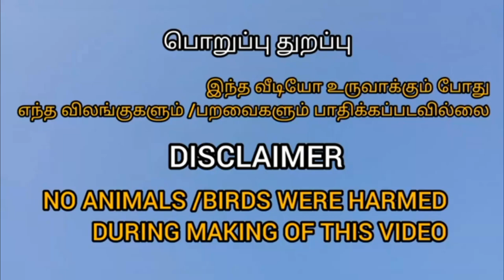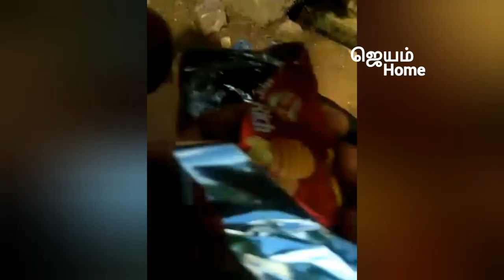12 years old KATTAIKAAL female dog HISTORY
Thamizh Surviver

Thiruvarur

Mother
12 years old KATTAIKAAL female dog
Andra pradesh state

Son
1 year old kattaikaal male dog
Karur District

Always remember: Trust, Respect and love

                         🙏நன்றி🙏